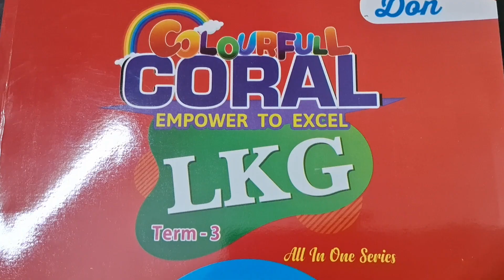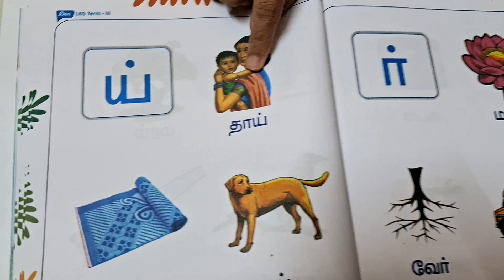Mei Ezhuthukkal | மெய் எழுத்துக்கள் க்ங்ச்ஞ் preschool book